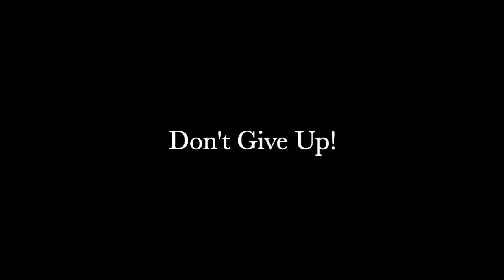Tuesday Prayer - Trust in God - +/d Dr. Lawrence E. Mosley, Jr.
Hope Missionary Baptist Church